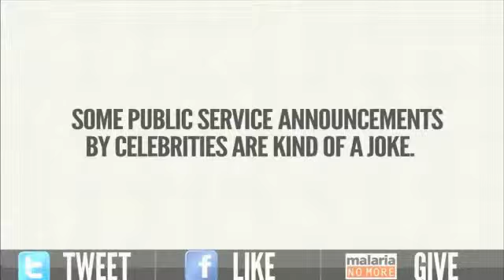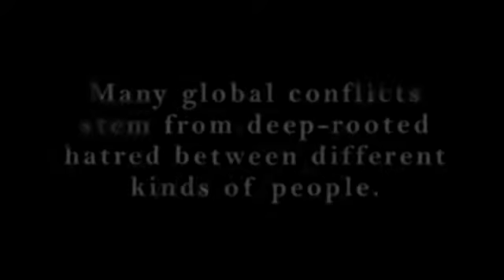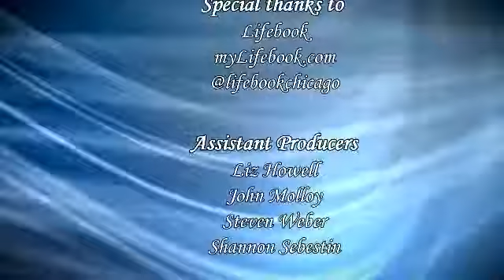Winefluential on Today TV Live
This show is THE PLACE to see the BEST Napa/Sonoma wineries.  Learn food pairings and how one simple glass of wine can change the world with Cellar Angels.

Winefluential debuted on TodayTVLive.com. TodayTVLive.com is a live streaming, live audience network that is socially engaged in making each show an experience.  Today TV Live was founded by Andrea Metcalf.